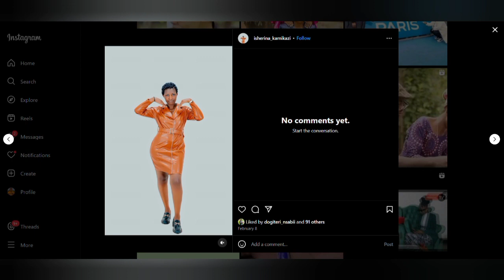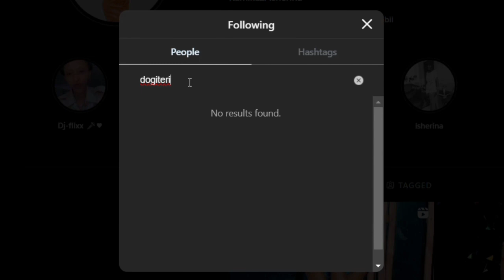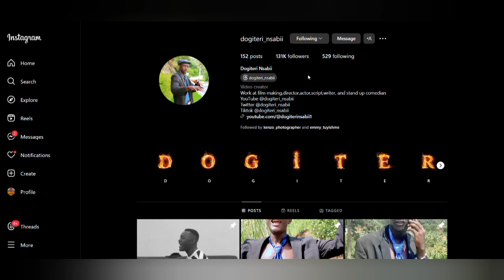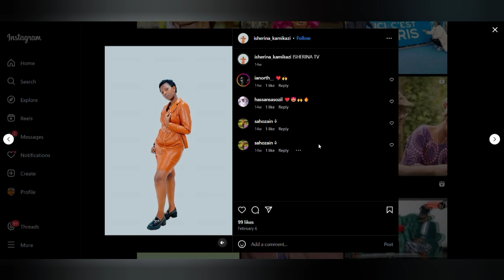DOGITERI NSABI MU IBANGA RIKOMEYE CYANE TUVUMBUYE UMUKOBWA AKUNDA BYO GUPFA 🥰 URUKUNDO WE 😍.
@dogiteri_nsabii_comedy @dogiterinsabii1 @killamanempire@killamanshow